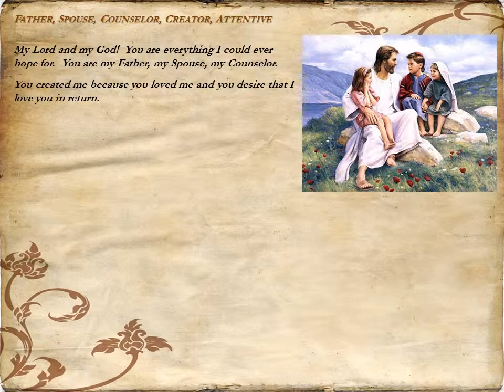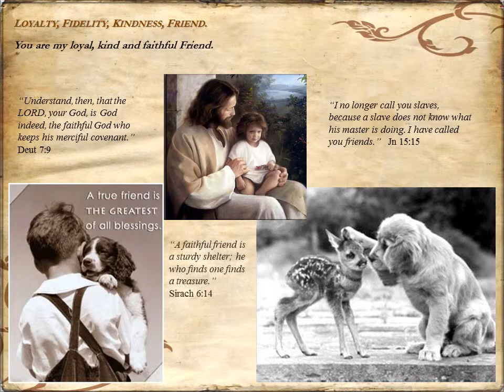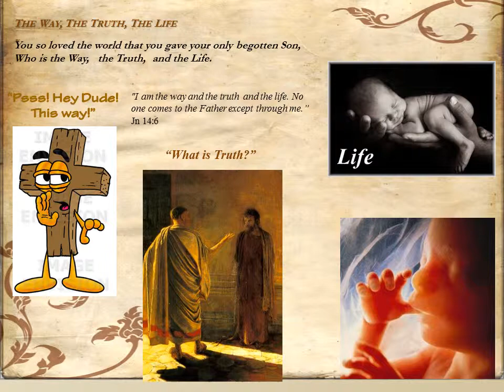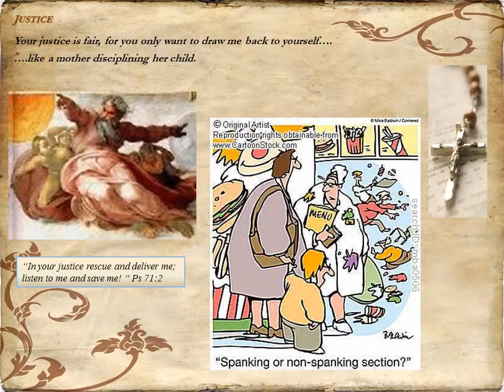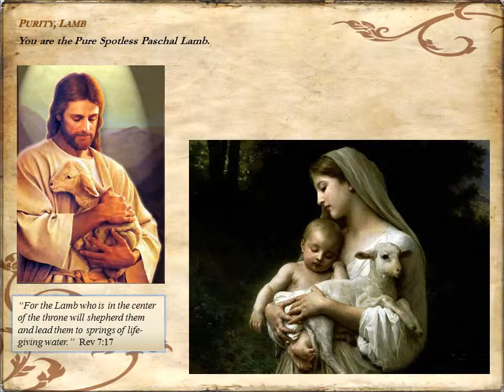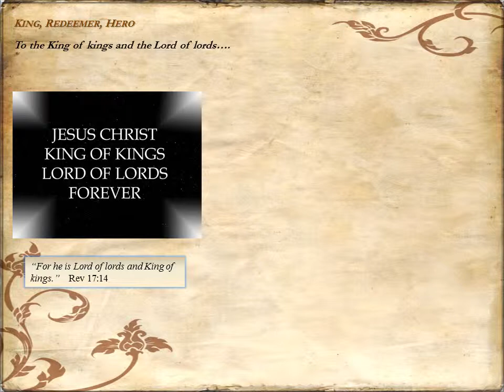Image of God Presentation music Final 2012 04 12 B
Nancy Martin's Image of God